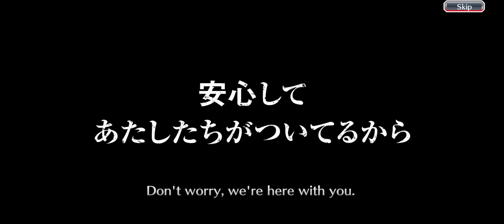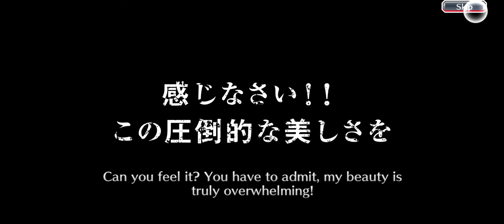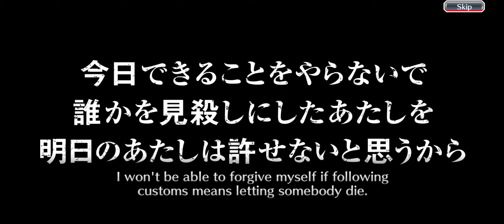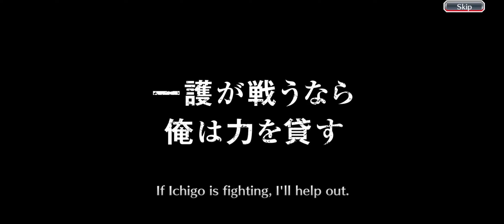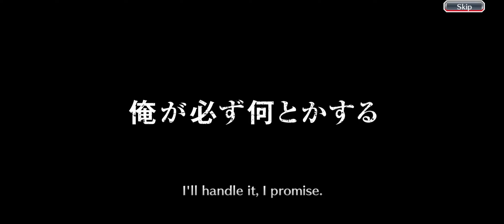Bleach brave souls new year special thousand-year blood war 50 steps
I saved up this much